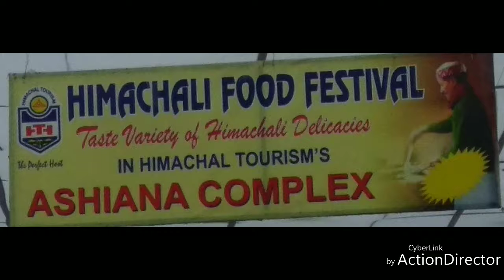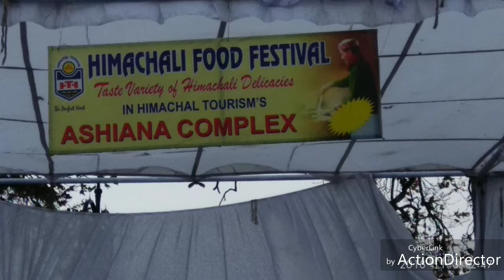Himachali Food Festival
Shimla